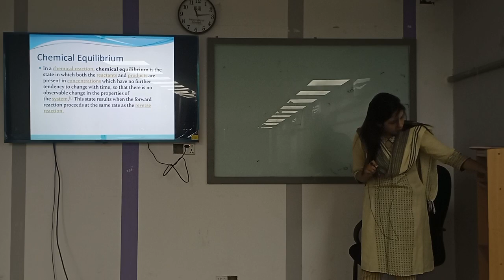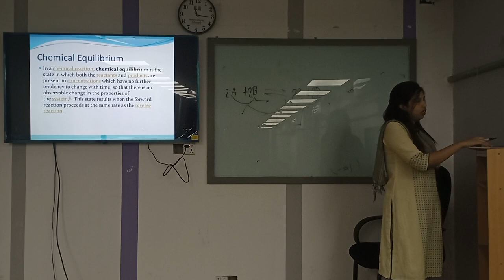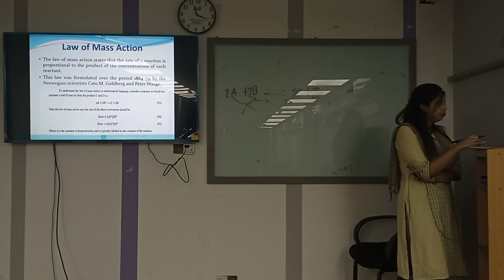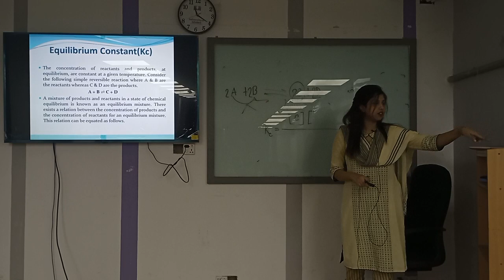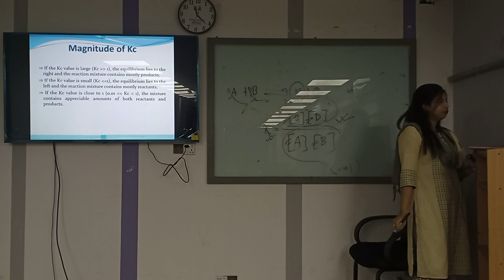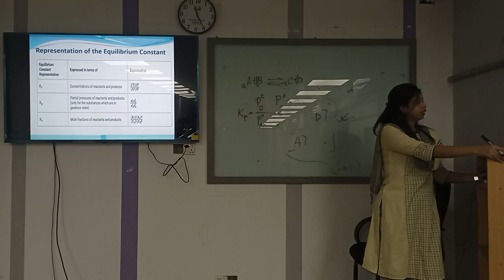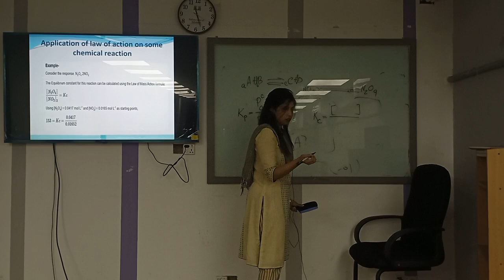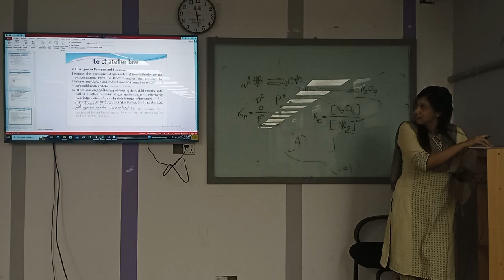Chemistry 1 | Lecture-15 | Textile | Maliha Chowdhury | University of Scholars